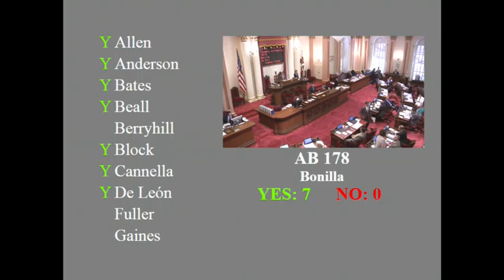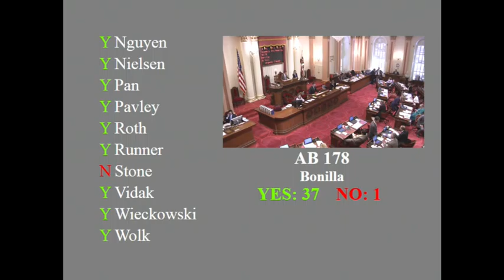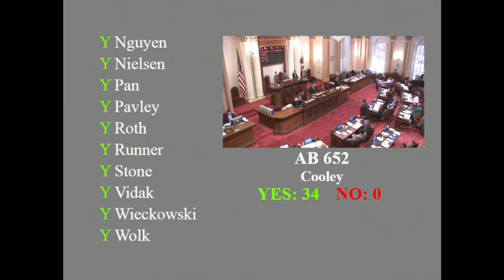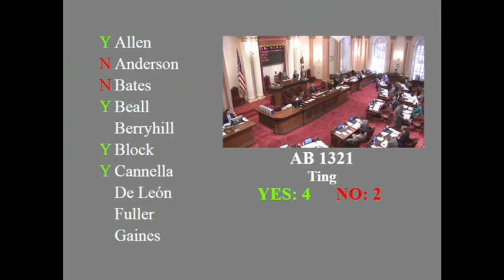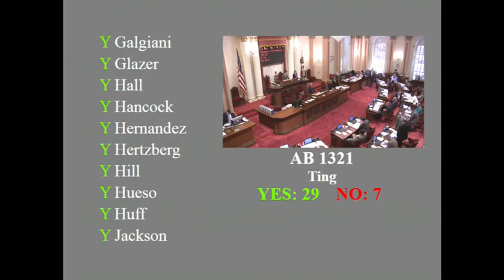20150902 Floor 5